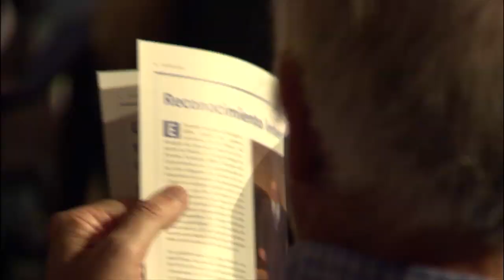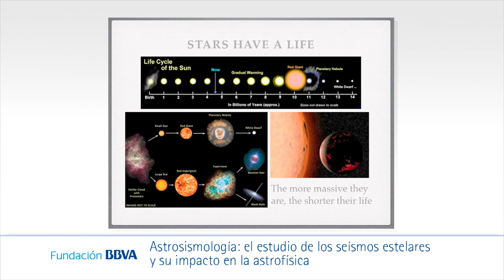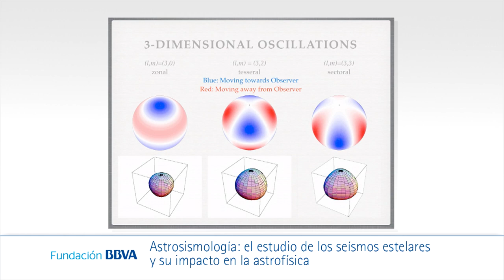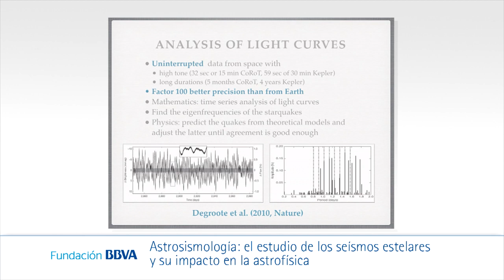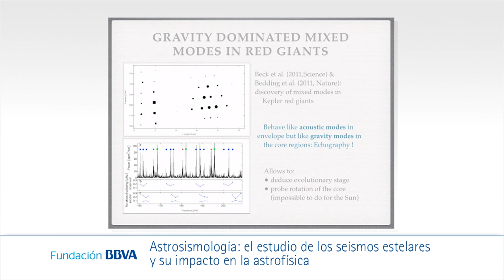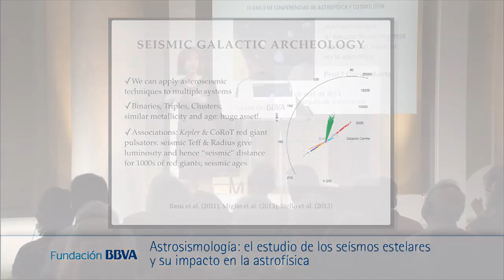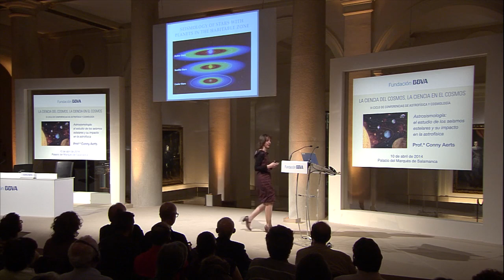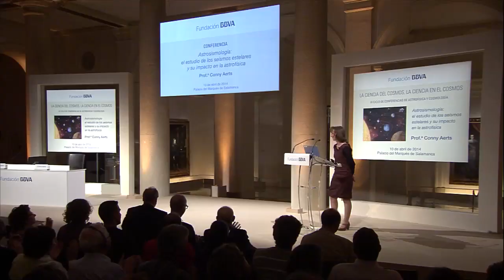Lecture by Prof. Conny Aerts from KU Leuven, Belgium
04/10/2014
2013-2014 Series of Lectures on Astrophysics and Cosmology: science of the cosmos, science in the cosmos
Lecture: " Asteroseismology: The Study of Starquakes and Its Impact on Astrophysics"
Synopsis:
After a general basic introduction into asteroseismology for the non-expert, the audience will be able to enjoy some cosmic symphonies caused by starquakes. Prof. Aerts will explain that the basic principles of asteroseismology are very similar to those used by Earth seismologists, and will illustrate how these principles allow to probe the interior physics of stars from their quakes. She will also discuss the recent revolution in this research field thanks to the European and American space missions CoRoT and Kepler respectively, before ending with an illustration of how seismic studies of individual stars can help us to understand cosmological aging and to probe the structure of the Milky Way.